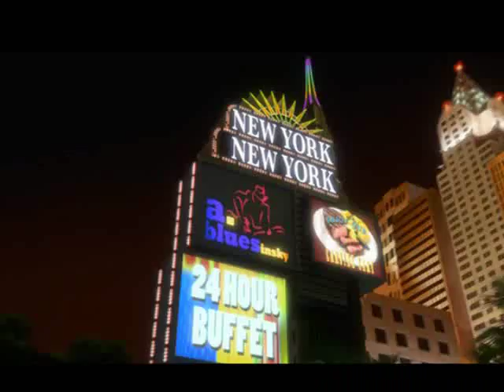Bolt ~ If We Hold On Together (lyrics on the description!)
Second video I've made :D yay, [& quite fast I gotta say]
This one is an Animash about the most awesome white hero dog, BOLT!
The song is from the movie The Land Before Time, singed by Diana Ross, I kinda got that song on me for a while, is just too emotional T.T
Lyrics:
Live believing
Dreams are for weaving
Wonders are waiting to start
Live your story
Faith, hope & glory
Hold to the truth in your heart

I know our dreams will never die
Dreams see us through to forever
Where clouds roll by

Souls in the wind
Must learn how to bend
Seek out a star
Hold on to the end
Valley, mountain
There is a fountain
Washes our tears all away
Words are swaying
Someone is praying
Please let us come home to stay

When we are out there in the dark
We'll dream about the sun
In the dark we'll feel the light
Warm our hearts, everyone

As high as souls can fly
The quality of the clips is better than the last one xD
I saw this movie just recently actually, but damn, is so good! It made me cry on the part where Bolt uses his bark to save the little girl, and Mittens has this great story that makes me like her a lot x3. Thanks for Watching!!